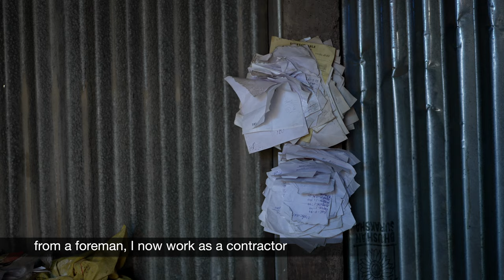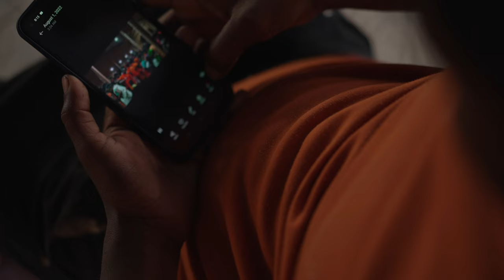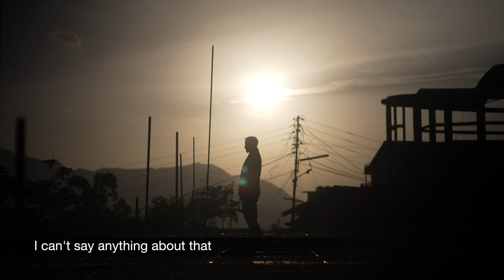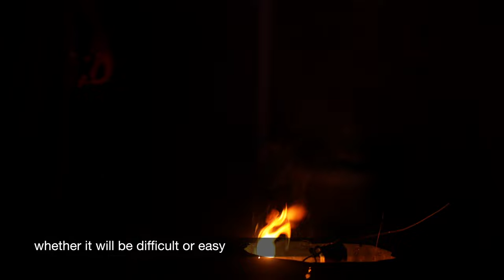All in a Days Work documentary film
The launching program of the NBOCWWB (Nagaland Building and Other Construction Workers' Welfare Board) documentary videos took place at the Conference Hall, Information & Public Relations on December 13, 2023.
The Director launched the documentaries titled "All in a Day’s Work," directed by Sesino Yhoshu of Takeone Production House.